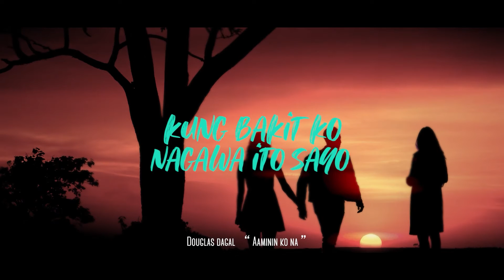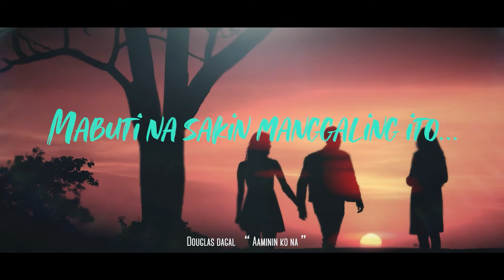"Aaminin ko na" (Lyric video) by Douglas Dagal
"Aaminin ko na"

Written and composed by Douglas Dagal
Sung and performed by Douglas Dagal
Guitars: Gino Madrid
Bass guitar: Joel Guarin
Drums: Joseph Marco Conception
Mixed by: Angelo Rozul
Mastered by: Teddy Katigbak
Lyric video by: Filmico
Produced by: Douglas Dagal